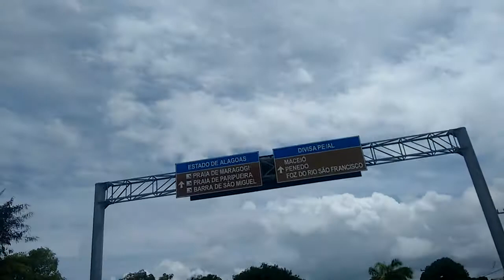Mais que Vencedor: Elias &Luciana